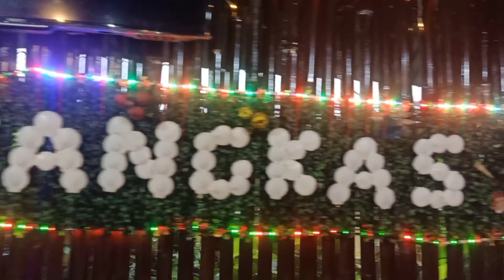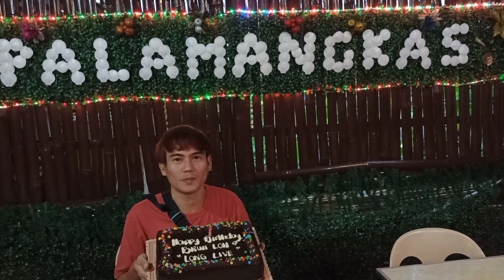Sikat na kainan dito sa Negros/ Palamangkas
Palamangkas Seafood Restaurant

They offer Platter, single order and Boodle package A, B and C

  Prizes:
Boodle A:1,649 good for 8 Pax
Boodle B: 1,949 good for 10 Pax
Boodle C: 3,499 good for 15-20 Pax

Preparation time takes 30mins to 1HR pero most of the time earlier than 1 hr tapos na ang boodle package niyo, FREE delivery within La Carlota City proper if outside ma charge lang kami - for order call lang please sa:

Note:You can message them for some details and inclusion of the food for boodle.